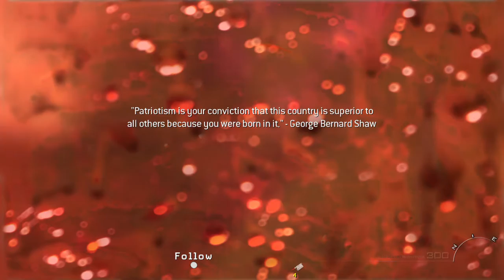Modern Warfare 2 Gameplay Walkthrough Part 8 Exodus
now we re making progress